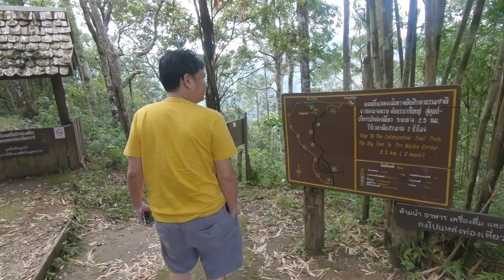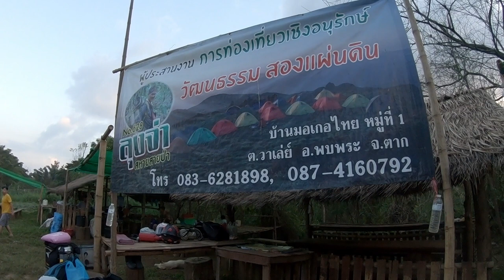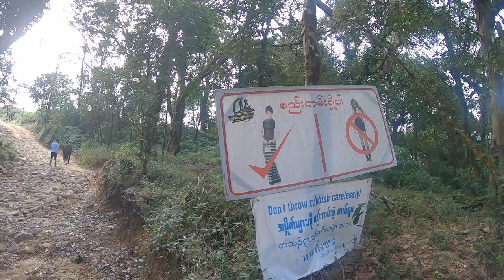เจดีย์มุลาอิ จังหวัดเมียวดี, เมียนมา \ Mulayit Taung (10\19)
ยอดเขาที่สูงที่สุดของเขตปกครองตนเองกะเหรี่ยงพุทธ DKBA จังหวัดเมียวดี สาธารณรัฐแห่งสหภาพเมียนมา
“มุลาอิ” เป็นส่วนหนึ่งของแนวเทือกเขา Dawna Hills อันประกอบด้วยยอดเขาสูงซึ่งเป็นที่รู้จักกันดีของนักเดินป่าไทย ได้แก่ มุลาอิ เมะลาอะ ดอยพะวี และดอยมะม่วงสามหมื่น โดยมุลาอิเป็นยอดเขาที่สูงที่สุดในบรรดา 4 ยอดเขา มีความสูงประมาณ 2,070 เมตร จากระดับน้ำทะเล